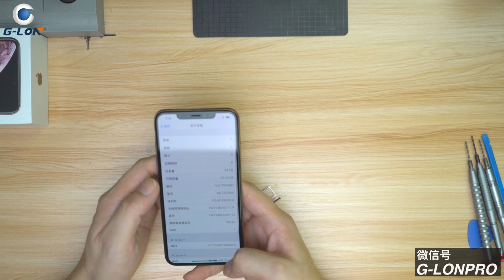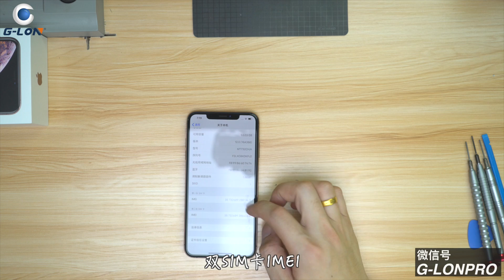G-LON.拆解iPhone XS Max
iPhone XS Max上市第一天我们第一时间对它进行了拆解，让我们看看它的内部结构是怎样的。